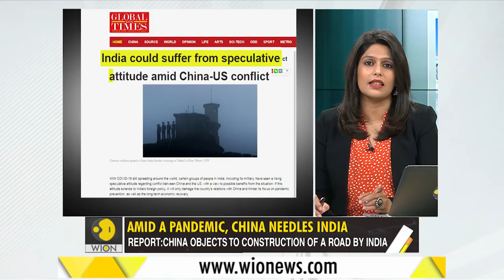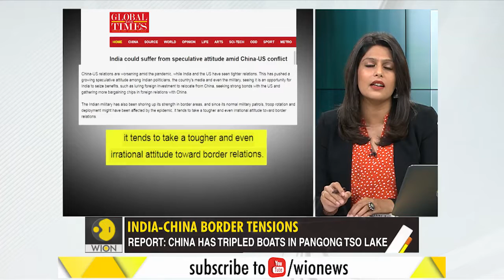Tensions escalate at India - China border in Ladakh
Latest on india cHina standoffd at pengongso lake in ladakh

►Respect Moderators.